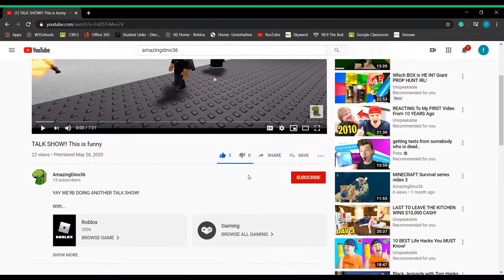MAD CITY TRAM! It was pretty cool!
MAD CITY TRAM! Dude, I got $5000 in one robbery!!!

If you have a game is should play make sure to say something in the comments. I WILL GIVE U A SHOUT OUT!

🖼 Thumbnail Artweaver 7

AmazingKnex36 or
AmazingVlogs36
There the same :D